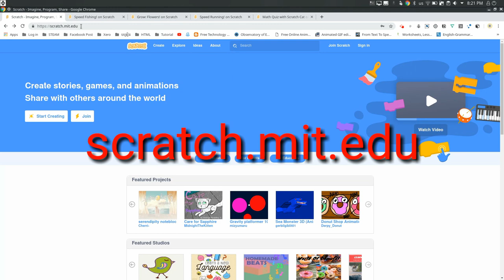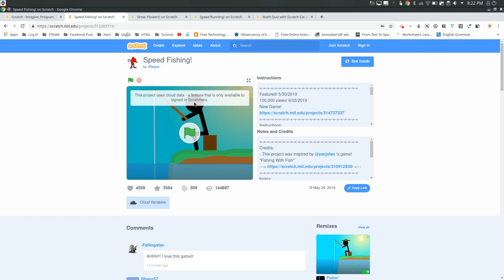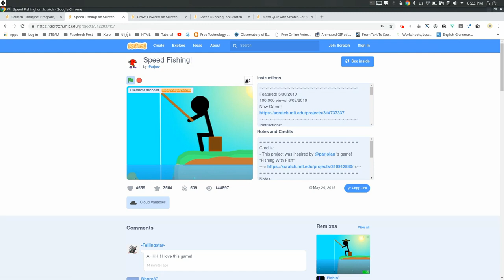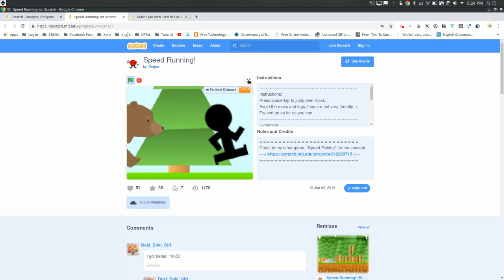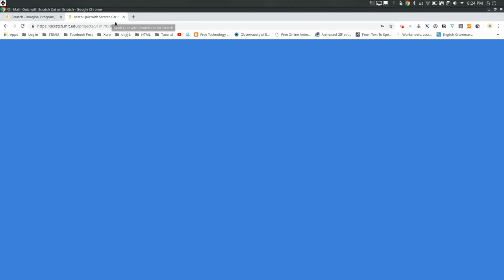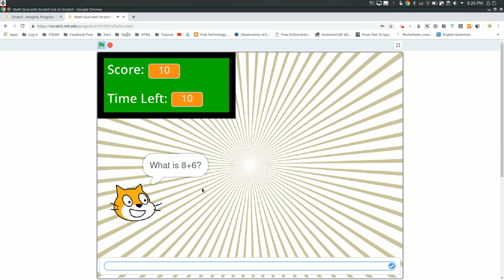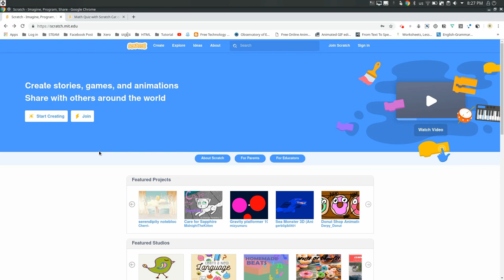KOOMPI STEAM [Scratch 01] What is Scratch 2.0?